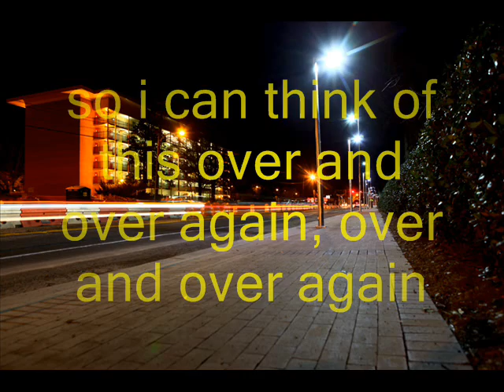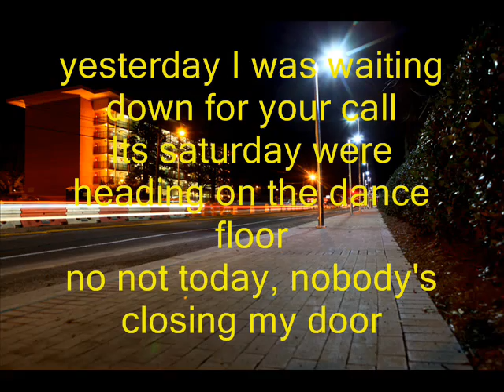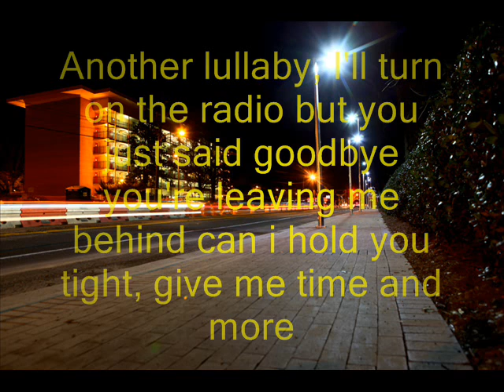down the freeway (demo)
experimental recording using acoustica mixcraft  5